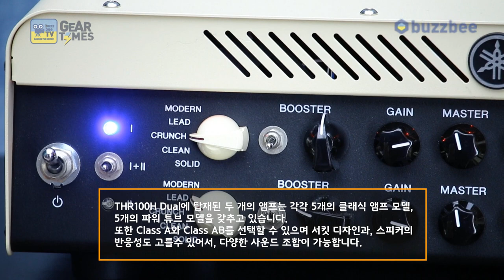[GearTimes 2869회] 야마하 Yamaha 기타앰프 THR100H Dual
야마하 Yamaha 기타앰프 THR100H Dual

2:19 스펙 (Spec)
5:54 사운드 테스트 (sound test)
10:21 시연 (demo)
14:18 시연2 (demo2)